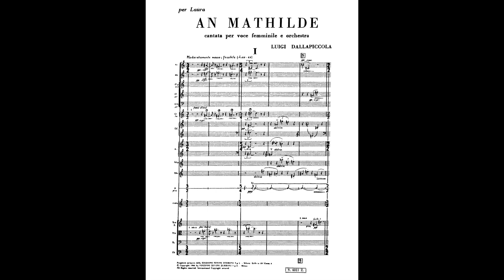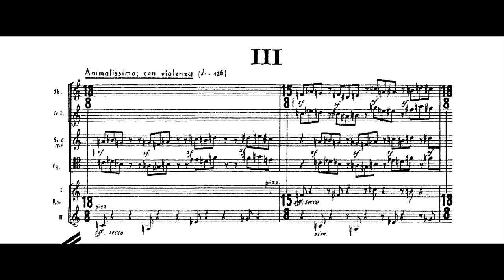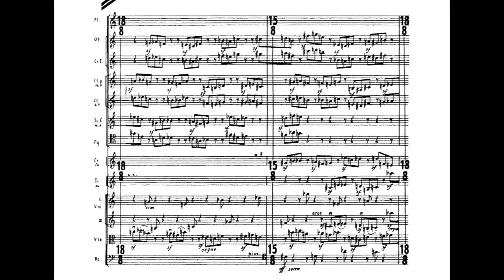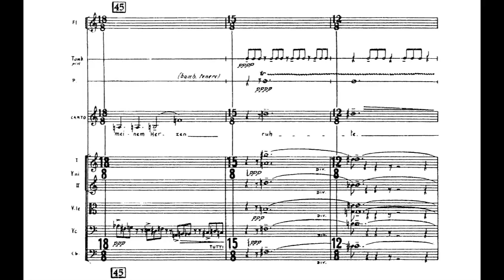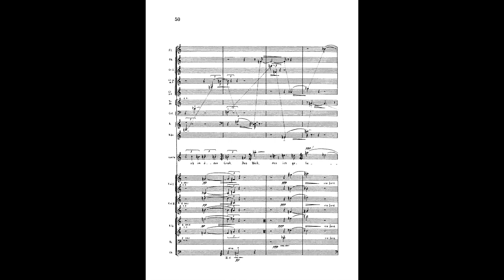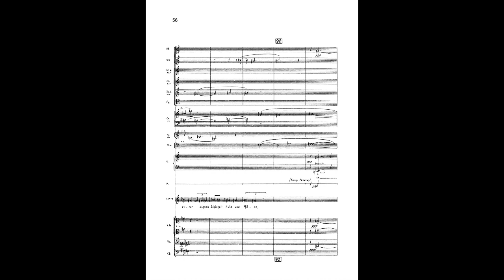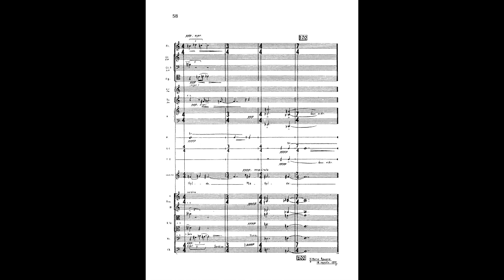Luigi Dallapiccolla - An Mathilda, a Cantata for Soprano and Orchestra (1955) [Score-Video]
Luigi Dallapiccolla - An Mathilda, a Cantata for Soprano and Orchestra (1955)

I. Den Strauss (Moderatamente mosso; flessibile)
II. Gedächtnisfeier (molto sostenuto)
III. An die Engel (animatissimo; con violenza)

Magda László, soprano
Das Südwestfunk-orchester, Baden Baden
Hans Rosbaud, conductor